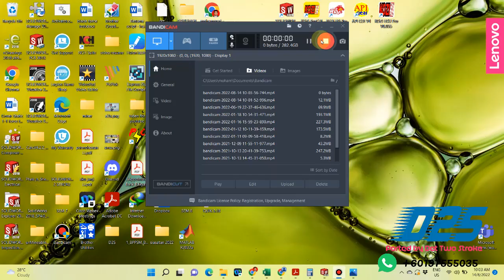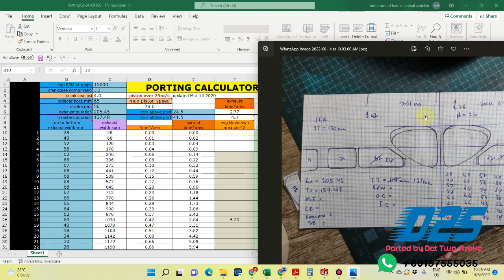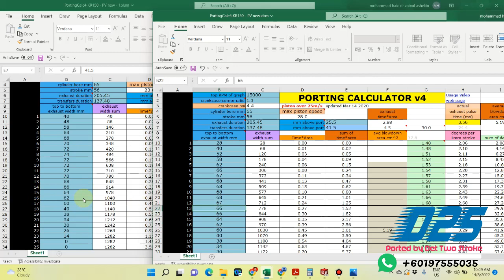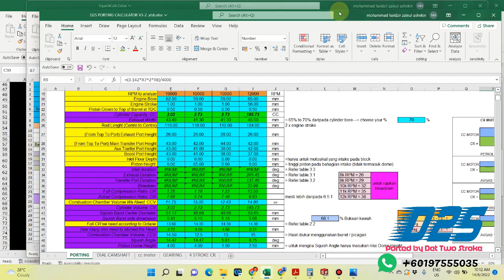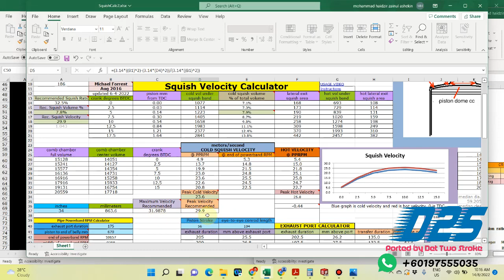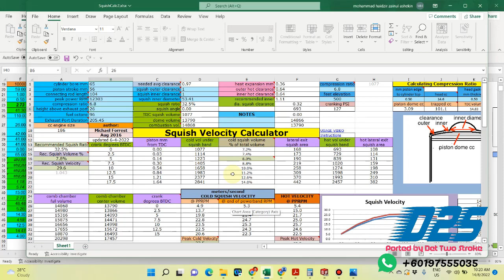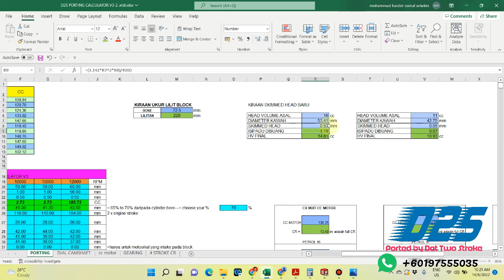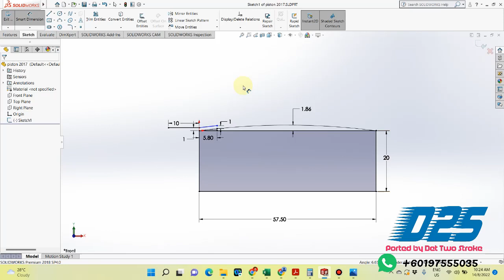BLOCK RR150 UMA 65MM SPEC DRAG 201M PART 3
block uma 65mm untuk moro RR150..

kita buat untuk drag 201m